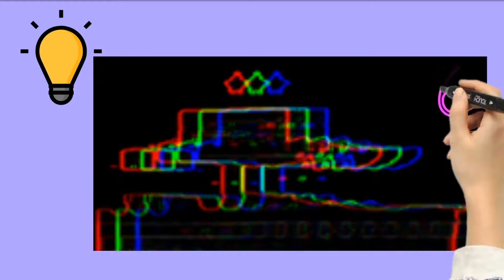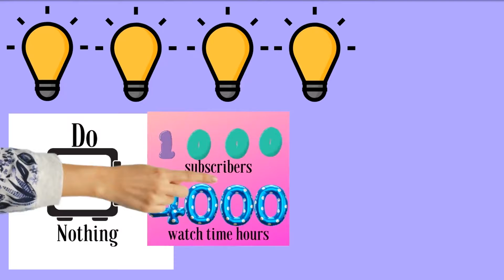How to CELEBRATE 560 SUBSCRIBERS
This video is a private message to each one of my 560 subscribers asking for feedback about how they want to celebrate this milestone. Live is interfering with my plans and I need your feedback.

Looking forward to reading your conments.

Grammi